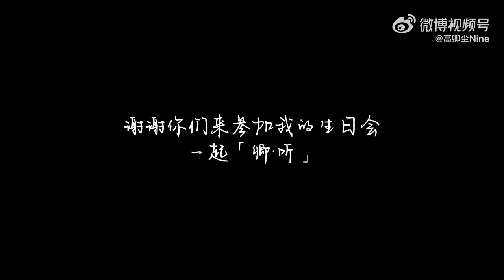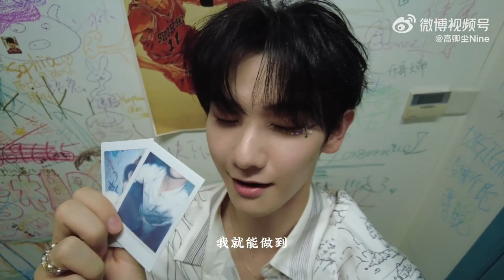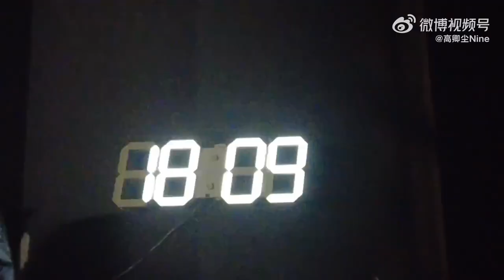Nine Birthday Vlog~ |【卿听】NINE Birthday Concert 2023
16.07.23 | Nine Birthday Concert celebrate in Nanjing, China with 550 fans participated. First ever Birthday concert of Nine for fans in China~ Nine gifted every fans a package of 10 types of products, handshakes, hand roses directly to fans, give 550 polaroid differently to fans, respond and smile sweetly to fans alway~